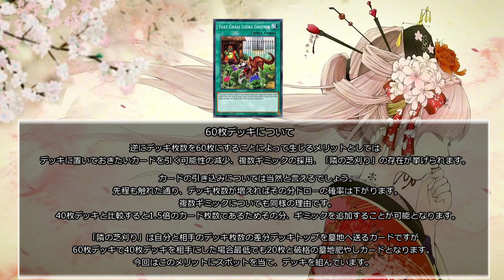【遊戯王ADS】60枚花札衛/60cards Flower Cardian【ygopro】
本日は2本です。
初リクエストデッキになります。